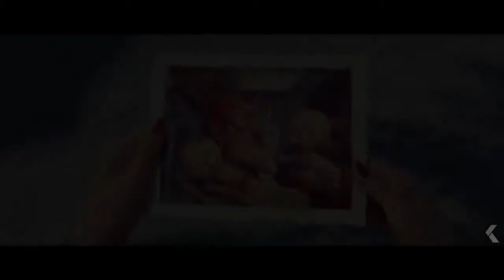DESPICABLE ME 3- Unicorns Are Real Clip & Trailer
Lets Ready for meet minions..